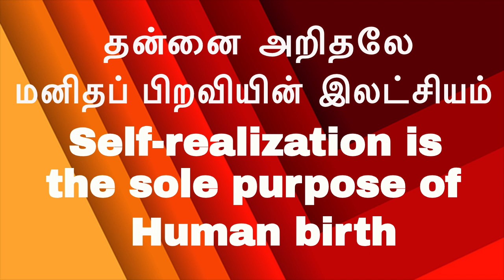(P-1) - அகந்தையை அழித்து அருள் நிலையில் நிறுத்திய என் சத்குரு ஹிட்லர். sadhguru|sidha ragasiyam|mind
11022019 Jayakumar Hitler Part 1)?sub_confirmation=1

thoughts,ulpechu,reducethoughts,stress,tension,depression,siddhavaithiyam,nadi,mumukshu,pranayama,asanas,hathayoga,ungal peyar,

simply sitting and you attain "Enlightenment"

Shortest way to reach "The Supreme way of living"

to know the complete secrets about your life

to know the hidden secrets about this Cosmos

to attain complete "Enlightenment"

to transcend cycle of births and deaths without going through Meditation and all other spiritual practices

(Ref